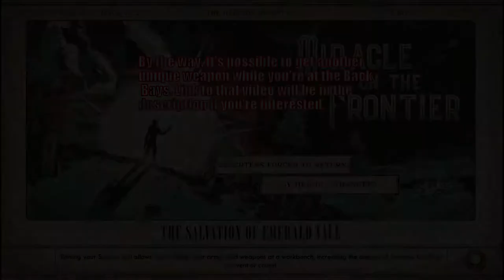The Outer Worlds - T&L Silencer - How To Get A Unique Weapon Guide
Here is my Guide on how to get a unique weapon called "T&L Silencer" on The Outer Worlds.

Link to the video on how to get a unique weapon while you're at the Back Bays.

Link to the video about the other unique weapon you can get when talking and accepting to do the favor that CPL. Leonard Wheeler asked you to do.